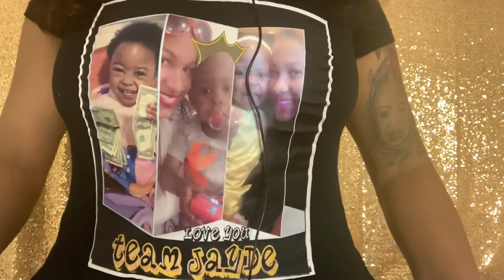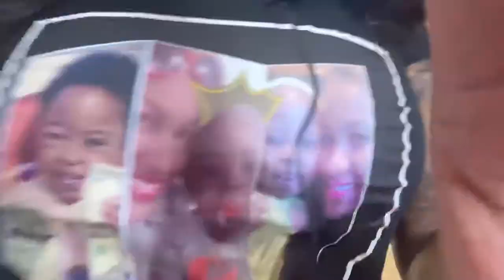3 Steps to Build Your Business Presence Online 2020 ✍🏿🙆‍♀️📈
Welcome to MoreShay with Marshay!
For More Shay, visit more-shay.com.
@marshayh on Instagram and Twitter